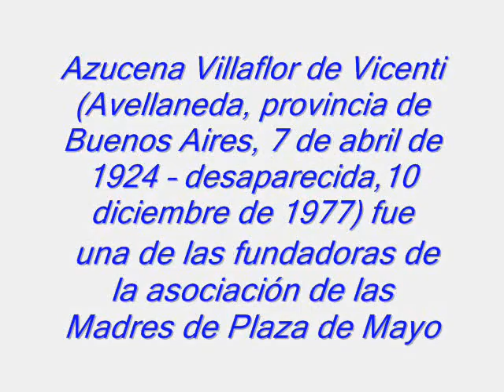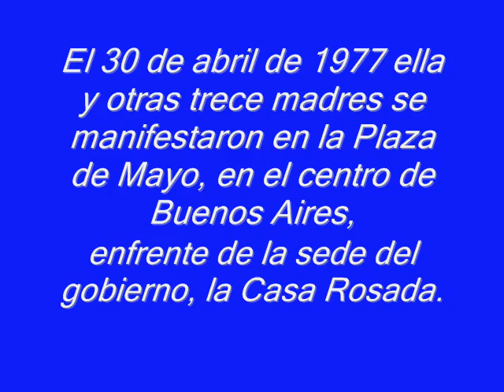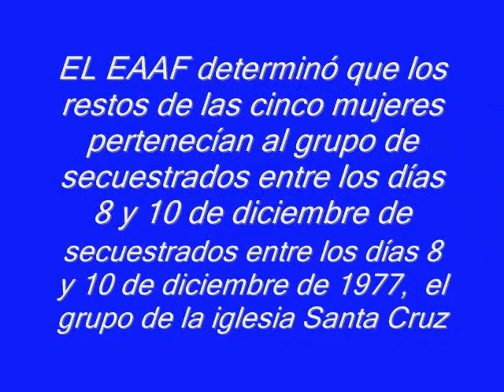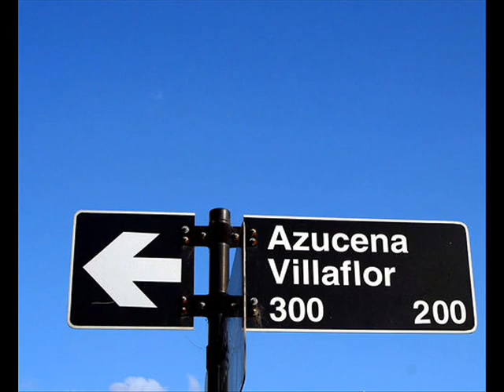AZUCENA VILLAFLOR - MADRES DE PLAZA DE MAYO-ARIEL CARLINO LE DEDICA MUJER DE ORILLA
MUJER DE ORILLA
Letra y  música Ariel Carlino

La iglesia de la Santa Cruz, ubicada en el barrio porteño San Cristóbal y perteneciente a la congregación de los padres pasionarios, es hoy un emblema de la lucha por los derechos humanos. A comienzos de la dictadura fue centro de reunión de quienes en franco desafío al silencio oficial, iniciaron la lucha en reclamo por la suerte de los detenidos-desaparecidos. Entre el 8 y el 10 de diciembre de 1977 fueron secuestradas por el Grupo de Tareas 3.3.2, Azucena Villaflor de Vicenti, Esther Ballestrino de Careaga y María Ponce de Bianco, fundadoras de Madres de Plaza de Mayo; las monjas francesas Alice Domon y Leonie Duquet; junto con Angela Auad, Remo Berardo, Horacio Elbert, José Julio Fondevilla, Eduardo Gabriel Horane, Raquel Bulit y Patricia Oviedo. Todos ellos estuvieron detenidos en la ESMA, alojados en los sectores conocidos como Capucha y Capuchita, donde fueron torturados.

En esta iglesia porteña estuvo infiltrado el ex marino Alfredo Astiz (que perteneció al GT 3.3.2), que bajo el seudónimo de Gustavo Niño se hizo pasar por hermano de un desaparecido, con el objetivo único de espiar las reuniones que mantenían en el lugar los integrantes de lo que luego sería el movimiento por los derechos humanos que enfrentaría a la dictadura militar.

La tarea de Astiz fue infiltrarse entre esas personas que se congregaba en la Santa Cruz que en diciembre del 77 tuvo el propósito de recaudar fondos para publicar una solicitada que exigía al gobierno militar que diera a conocer la suerte corrida por las miles de personas que se encontraban desaparecidas.

El propio Astiz señaló a las personas que encabezaban la lista negra elaborada por la maquinaria represiva, y organizó el secuestro de los participantes de las reuniones de los militantes, junto con las monjas francesas y las madres de detenidos.

Se dice que Azucena Villaflor, fundadora del grupo, aconsejó a aquel muchacho con "carita de ángel" que no frecuentara las rondas de ellas en Plaza de Mayo: "Sos muy joven y es muy peligroso", le aconsejó con afecto maternal.

El 8 de diciembre, en la iglesia, el Cuervo Astiz se despidió dándole un beso a cada uno de los doce participantes del encuentro. Entre ellos estaban Azucena y las religiosas galas Alice Dumont y Leonie Duquet, del Instituto de Misiones Extranjeras de Toulousse.

     ARIEL CARLINO AUTOR DEL TEMA DEDICADO A AZUCENA MUJER DE ORILLA